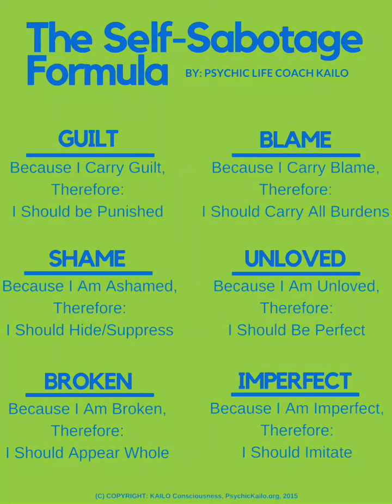Self Sabotage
I'm just hoping that you see that this is the way of the world, being toxic. if you are that type that is okay with blending in this short period of time that we have on Earth and what you have to answer to after it is done not knowing or maybe you do. with people give you is false hope toxicity.

 What I meant by staying disciplined also was to not con your way out of it. Being disciplined is a hard thing to do and you'll give yourself a reward for doing it it's just that you have other things to take care of,, that's part of the toxic mind excuses. It feels good to be leveled up but it's very hard and difficult work.

Your subconscious mind what put you right there protecting you from something that could have been truly meant to be. You think that the other person will never think that you are on the same level or worthy to even be looked at. You keep looking at this person from a distance and finally after 3 months of just spying on them you see this person talk to someone else, and you just know you never had a chance and that's all you needed to not even go say hello.